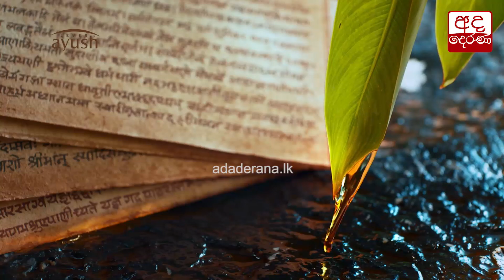අබලන් මාර්ගයේ ගිය අවමංගල්‍යය පෙරහැර...